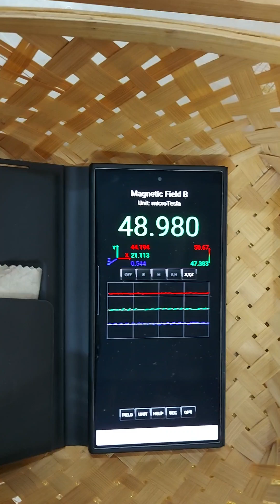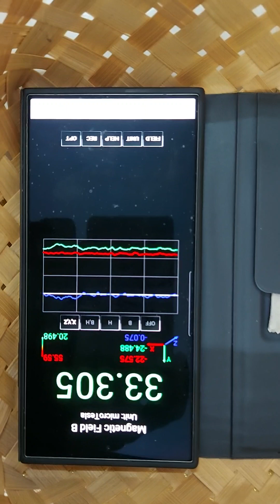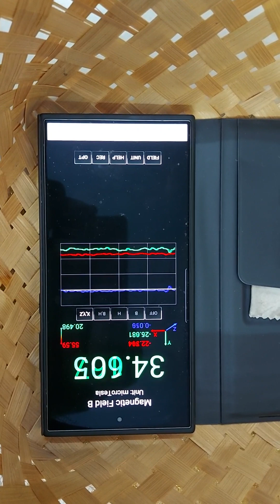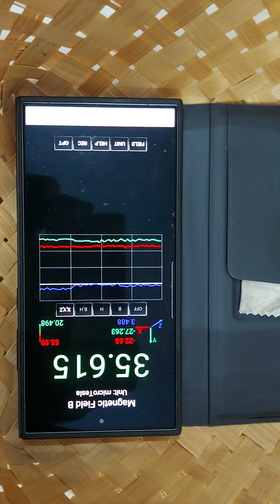Searching for ferromagnetic biominerals in Malcorado mangoes of Goa using Android EMF app